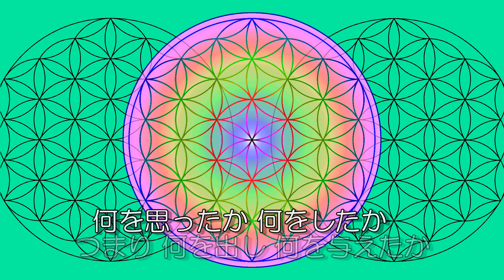呼びかけ Calling Op.146-2【精霊の存在】② [Presence of Spirits Op.146]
この曲集「精霊の存在」は　私たちの身の周りにいる精霊を題材としています。すなわち　私たちは　目は見えない（＝非物質の）多くの存在たちに囲まれて生きています。そして　精霊や天使たちは　私たち人間が宇宙の中での当たり前の生き方を思い出してほしいと願い　それを手伝ってくれています。私たちの誰もが「宇宙の子」であることを思い出し　実感する一助になれば幸いです。

制作（作曲／演奏／映像／文章）＝幸也
日本語字幕は　焼付けですので外せません。
英語字幕は　「自動生成」では無く　添付のものを選択してください。
Please select the attached English subtitles that are not automatically translated.
Japanese subtitles are burned in and cannot be removed.
望んでいないのに英語字幕が出てしまう場合には　動画画面右下に並んでいる六つのアイコンの内の左から二つ目に赤下線が入っていますので　クリックして解除します。